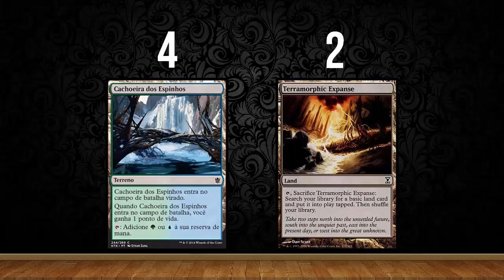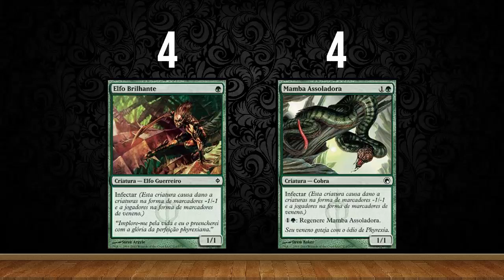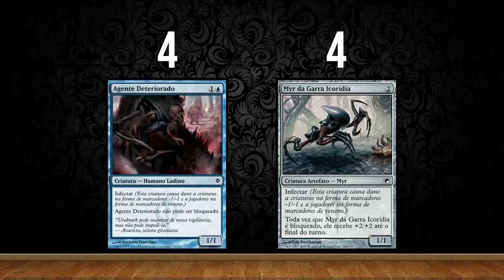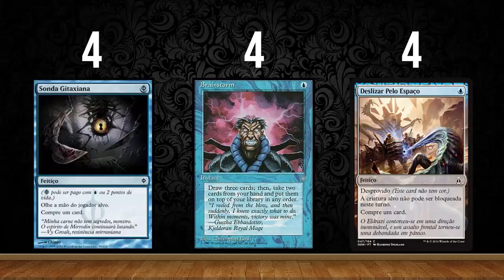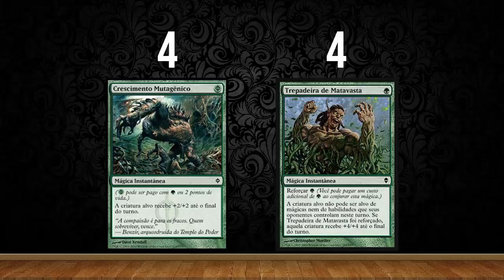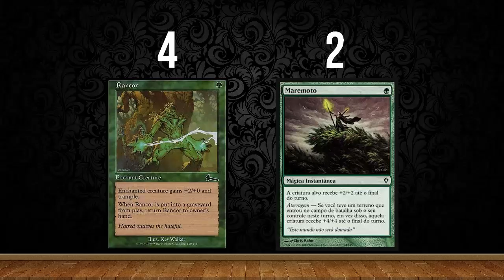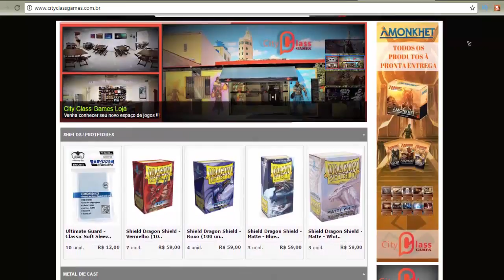Deck Tech | UG Infect (Pauper)